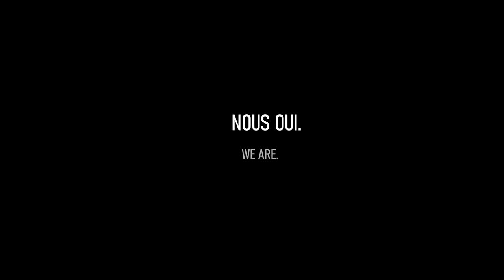Trottinette des neiges / Traîneau à chiens | NAHAK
Notre gamme nordique en action : Idéale pour vous amuser avec vos chiens en hiver ! Fabriqué au Québec.

Our nordic collection in action : Perfect to enjoy winter with your dogs ! Made in Canada.